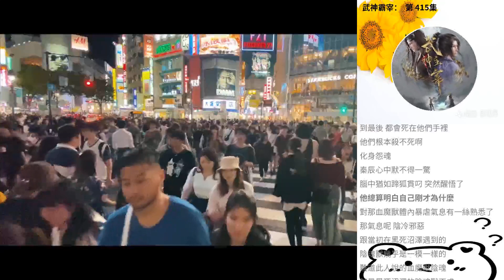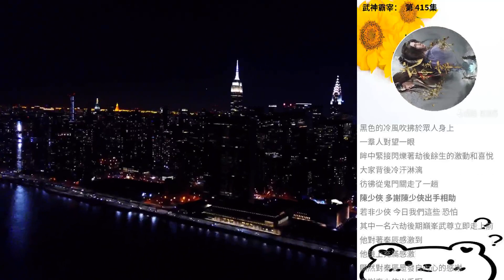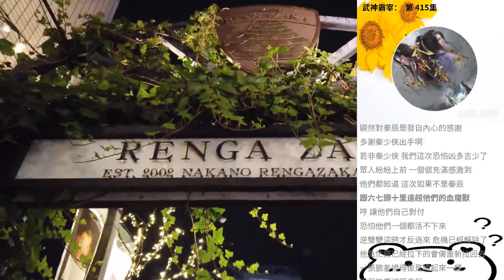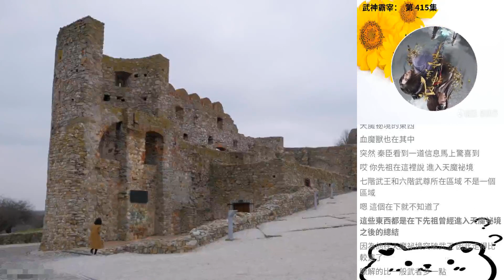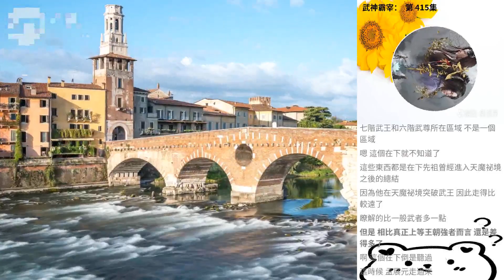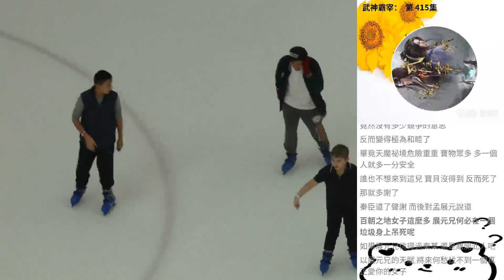武神霸宰： 第 415集